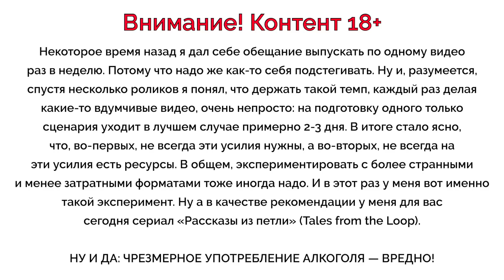Как открыть пиво обычным кольцом [18+]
[18+] ЧРЕЗМЕРНОЕ УПОТРЕБЛЕНИЕ АЛКОГОЛЯ ВРЕДИТ ВАШЕМУ ЗДОРОВЬЮ